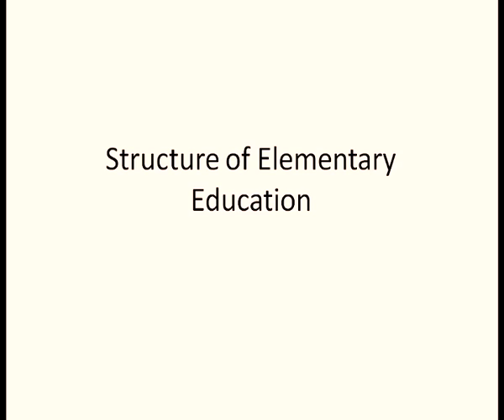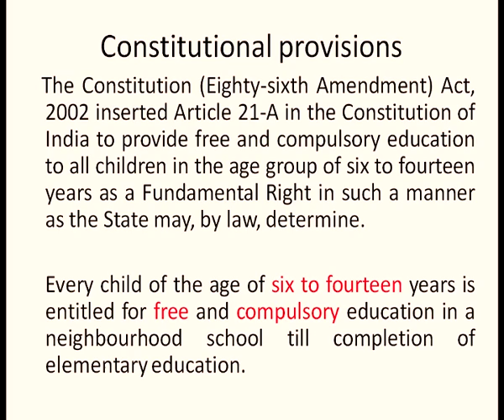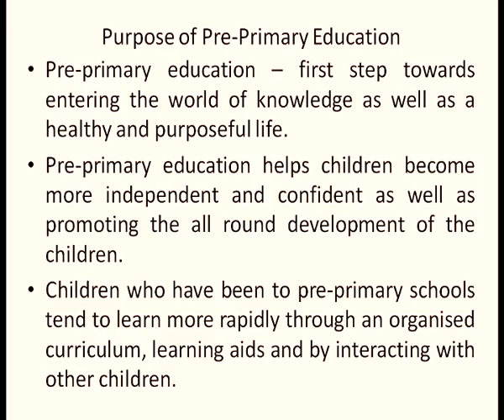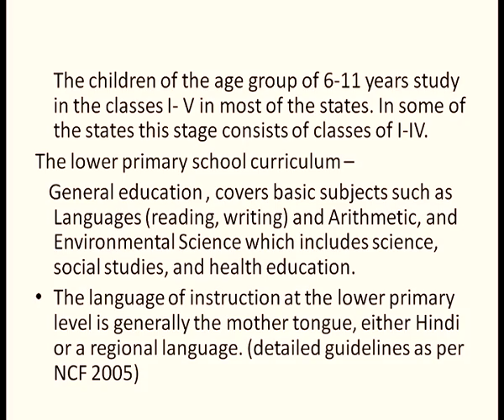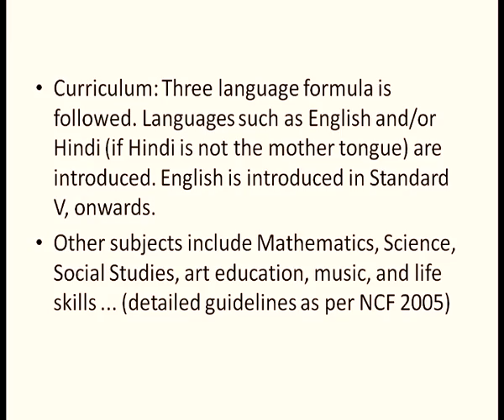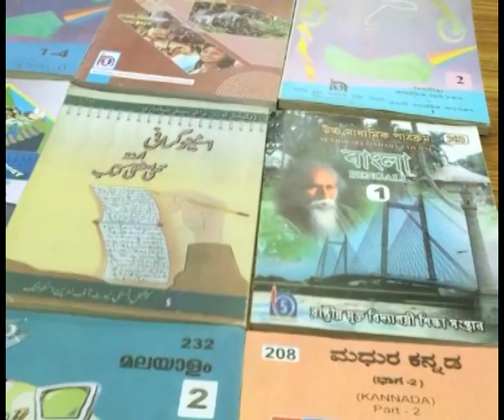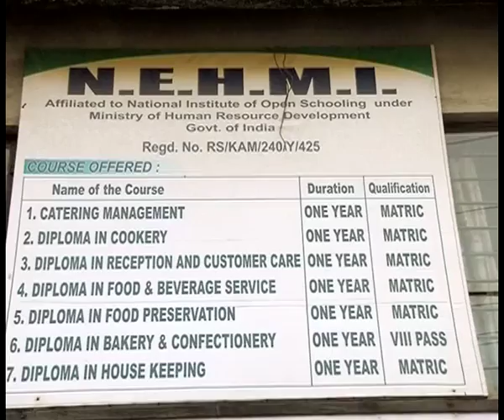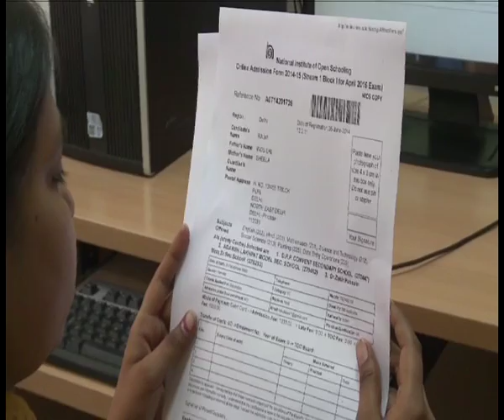COURSE 501-L 07-Dr. Ravinder Pal- structure of elementary education (CH_32)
Subject: D.El.Ed.
Course Name: 501: Elementary Education in India: A Socio- Cultural Perspective
Name of Presenter: Dr. Ravinder Pal